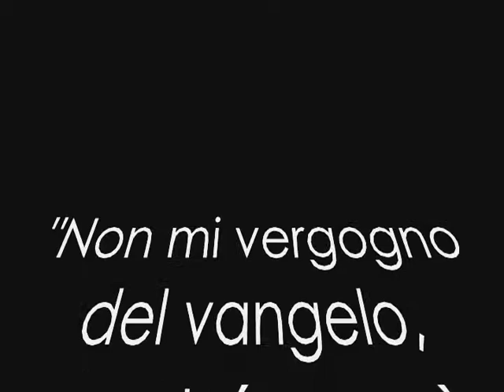Atleti di Cristo - Non Mi Vergogno